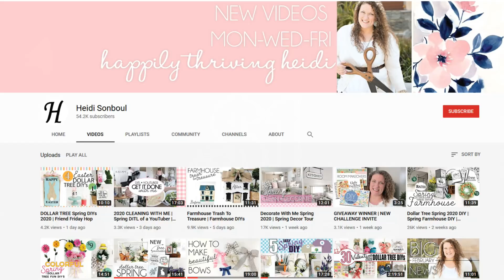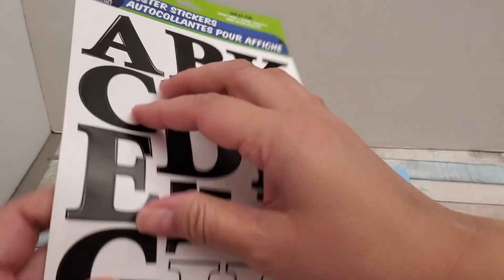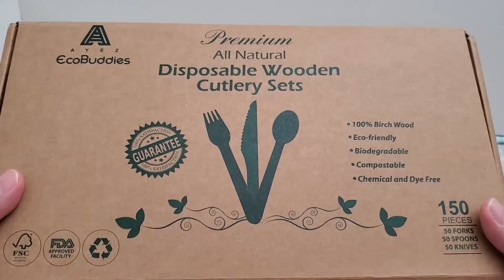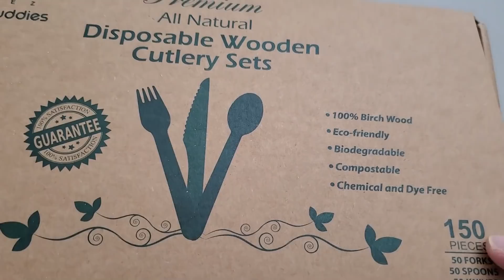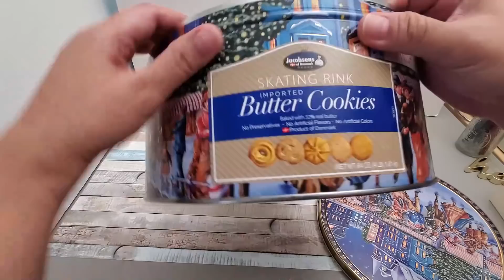DIY DOLLAR TREE ORGANIZATION IN FARMHOUSE STYLE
Hi friends! Today, I'll show you 4 Farmhouse Style Organizers that are simple and easy to make. I'm so excited because I am doing this in collaboration with a very talented creator/crafter-- Heidi Sonboul. Please hop on to her channel and watch her video. THANKS!

Materials used:
Project 1: DIY Small Utensil or Cutlery Caddy
3  Dollar Tree wooden boxes/cubes (I am only using the outer part)
Acrylic paint
Paintbrush
Dollar Tree poster stickers to spell "EAT"
Dollar Tree nautical rope
Scissors

The link to EcoBuddies Wooden Cutlery
Save 15% each on Wooden Forks, Knives, Spoons, and Cutlery Set offered by EcoBuddies when you purchase 7 or more. Enter code 2LQBX8KE.
Save 10% each on Wooden Forks, Knives, Spoons, and Cutlery Set offered by EcoBuddies when you purchase 5 or more.
Save 5% each on Wooden Forks, Knives, Spoons, and Cutlery Set offered by EcoBuddies when you purchase 3 or more. Enter code TR3L33B3.

Silent Giveaway (let's see who is reading this): I will be giving away a free set to a lucky viewer.
Rules and restrictions apply:
1) Must be at least 18 years old
2) US resident only
7) Giveaway ends on 4/30/2020 and will be announced via community post after I confirm with the winner!

Materials used continued...
Project 2: DIY Under the Bed Storage Trash to Treasure
1 shallow packaging box (I used a 14"wx20"lx3.5"h)
Scissors
1 roll Dollar Tree contact paper (I used the gray lattice design)
Hot t glue gun and glue sticks
8" Dollar Tree nautical rope

Project 4: DIY Bread Storage Trash to Treasure
1 large empty cookie can
Chalk paint
Paintbrush
Dollar Tree nautical rope (I used 16 feet)
Dollar Tree poster stickers to spell "bread"
Optional: Mod Podge to protect the letters

Please click on the bell icon so that you will not miss any of my new uploads.